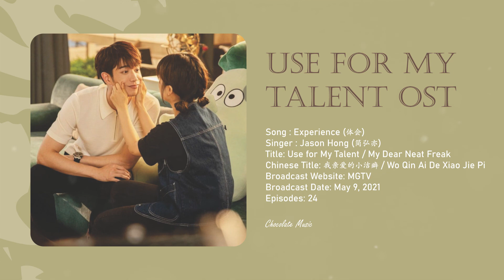Experience 体会 - Jason Hong 简弘亦 | Use for My Talent OST《我亲爱的小洁癖》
《我亲爱的“小洁癖”》是由蔡聪执导，沈月、刘以豪、代云帆领衔主演，闫桉、苏梦迪、林柏叡、黄思瑞、谭泉、肖燃、祁圣翰、朱信宗联合出演的都市励志爱情剧。
该剧于2021年5月9日在芒果TV播出。

Details
Title: Use for My Talent / My Dear Neat Freak
Chinese Title: 我亲爱的小洁癖 / Wo Qin Ai De Xiao Jie Pi
Broadcast Date: May 9, 2021
Air Time: Sun-Mon 20:00 (2 eps), 6 eps released early for VIP (See Viewing Calendar)
Genre: Comedy, Modern, Romance
Language: Mandarin
Episodes: 24
Director: Cai Cong
Production Company: MGTV
Origin: China

Fun Facts
• Filming began on May 30, 2020 in Wuxi Studios.
• "Use for My Talent" stars Shen Yue and Jasper Liu appeared on the Chinese variety show "Day Day Up" before the series premiered.
• It is said to be a Chinese remake of the Korean rom-com "Clean with Passion for Now" starring Kim Yoo Jung and Yoon Kyun Sang.

剧情简介
顾人齐因为原生家庭不健全，活得孤立封闭，严重洁癖，是双娇拥有美满的家庭却遭遇车祸，痛失母亲，从此不修边幅。格格不入的两人成为了同一家清洁公司的上下级，俨然一对欢喜冤家。在工作中了解彼此之后，两个人开始惺惺相惜。是双娇在顾人齐的影响下，逐步克服了失去母亲的伤痛，重新面对自我，感情逐渐升温。有一天是双娇得知，母亲的去世不是意外，元凶竟然可能是顾人齐的外公。顾人齐陷入了愧疚，两人分手。顾人齐配合警方调查后发现，车祸的肇事者是顾家的司机，顾人齐的外公是被司机陷害的。误会解开，双娇和顾人齐重归于好。他们认识到，心灵的干净与积极，才是开启美好生活的钥匙。顾人齐改变了自己，成为了可以拥抱生活的年轻人。两人共同成长，将本来定位高端的清洁服务带入寻常百姓家，成为了千家万户的卫生卫士，重获了人生的梦想与价值。

Synopsis and Plot Summary
Opposites attract when a neat freak and a slob who works at a cleaning company get acquainted as boss and employee and become lovers.

Her mother's death due to a car accident has shattered Shi Shuangqiao's (Shen Yue) once happy life and turned her into a person who can no longer be bothered to keep up appearances. Gu Renqi (Jasper Liu) who grew up isolated and closed off due to his broken family is obsessed with cleanliness. Gu Renqi becomes Shi Shuangjiao's boss when she starts working at a cleaning company. Through their interactions, their relationship gradually evolves from frenemies to lovers.

One day, Shuangjiao learns that her mother's death was not an accident and that the culprit might be Gu Renqi's grandfather. It's a terrible blow to Shuangjiao who was finally learning to overcome the pain of losing her mother through Gu Renqi's help. Can the couple overcome this hurdle?